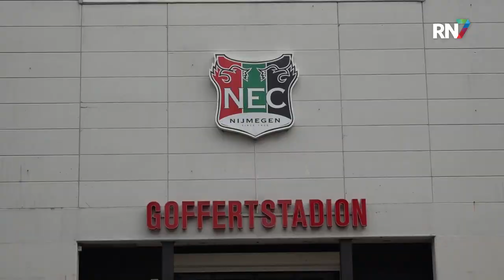Wilco van Schaik; " In december moet nieuwe TD er zijn" || RN7 SPORT